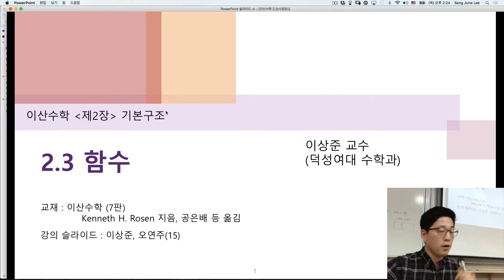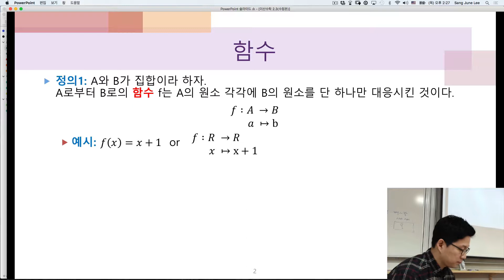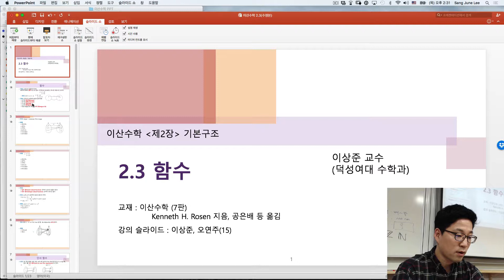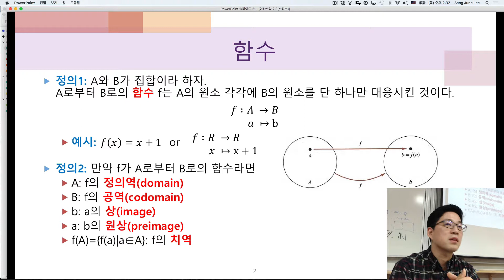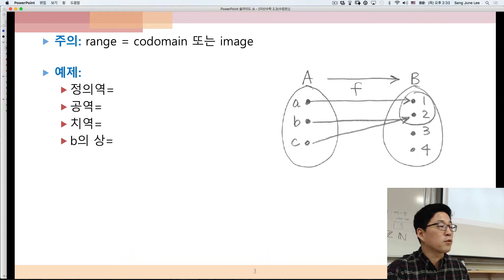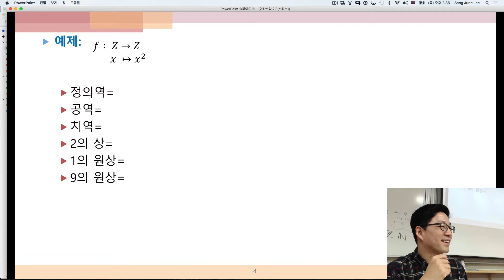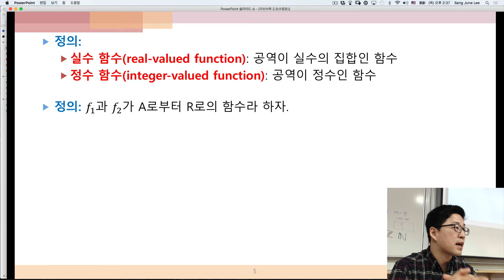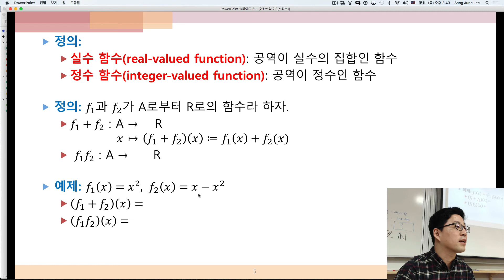이산수학(조합론) 2.3절-1 함수1